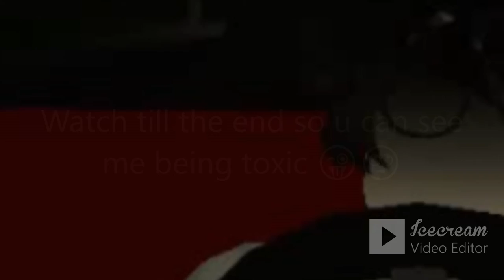Being a toxic girl | Bloxburg | Murderer Mystery 2 | Honestly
HIIIIIIIIIIIII Everyone :)

Today I'm being a toxic girl in Roblox ;)

Put video to the highest quality!

Used: Ice Cream Video Editor

Do all the links ;)